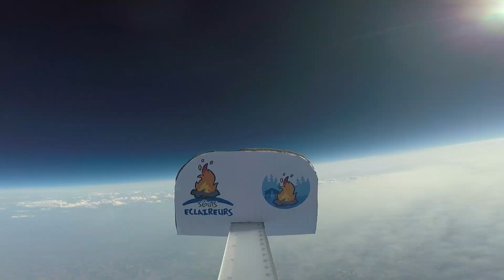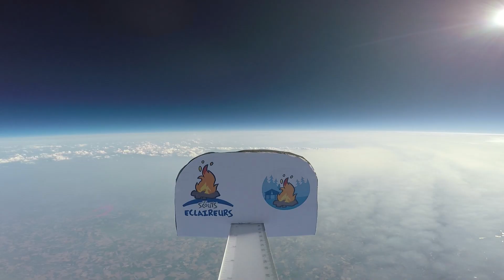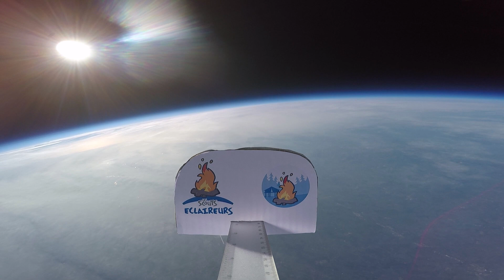🌍🎈🌌 BeSCOUT: Les nouveaux logos aux portes de l'espace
Afin de clôturer la découverte des nouveaux logos éclaireurs lors de BeSCOUT, le monde éclaireur les a embarqués sur une nacelle suspendue à un ballon stratosphérique pour envoyer les logos aux portes de l'espace.

Musique: GRÉGOIRE LOURME - Follow The Stars Map (Licence Creative Commons)